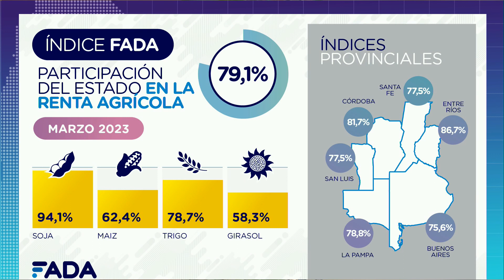El estado se queda con 80 de cada 100 pesos que produce el campo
NICOLLE PISANI - Economista FADA